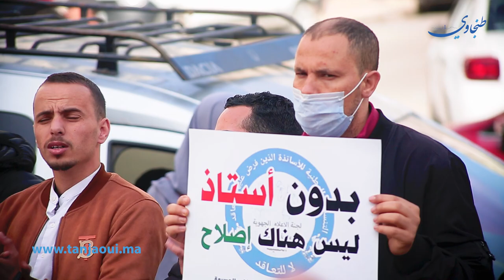على غرار مدن أخرى.. الأساتذة أطر الأكاديميات يحتجون بطنجة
خاضت "التنسيقية الوطنية للأساتذة الذين فرض عليهم"، اليوم الثلاثاء (18 يناير)، وقفة احتجاجية أمام المديرية الإقليمية لوزارة التربية الوطنية بطنجة.

وردد الأساتذة المشاركون في الوقفة هتافات منتقدة لنظام التوظيف في الوزارة، ولما وصفوها ب"الحلول الترقيعية".

وفي هذا السياق، قال عثمان الطويل، عن التنسيقية إن هذا الشكل الاحتجاجي يأتي "استجابة للمجلس الوطني المنعقد مؤخرا بالرباط والذي سطر برنامجا لخوض أسبوع من الاضرابات، وأشكال احتجاجية ميدانية، متمثلة في وقفات واعتصامات إقليمية وجهوية".

واعتبر في تصريح صحافي أن الوقفة هي أيضا تندرج في سياق "مواصلة واستمرارا للمعركة التي تخوضها التنسيقية الوطنية للأساتذة الذين فرض عليهم التعاقد دفاعا عن المرفق العمومي وتحصين للوظيفة العمومية".

وقال إن التنسيقية "تدافع عن الحق الدستوري والشرعية والكوني في وظيفة عمومية مستقرة، وهو حق لن نتنازل عنه".

وانتقد المتحدث ذاته الآذان الصماء والهروب إلى الأمام التي تنهجها الوزارة الوصية على القطاع" .

وأكد أن "الرد سيكون بالتصعيد ومزيد من إلتصعيد حتى تحقيق كافة المطالب العادلة والمشروع لهذه الفئة".

وأعلنت "التنسيقية الوطنية للأساتذة الذين فرض عليهم التعاقد"، قبل أيام، عن خوضها إضرابات لمطالبة الحكومة بإدماج هذه الفئة ضمن أسلاك الوظيفة العمومية.

وأكدت التنسيقية تنفيذ إضراب وطني عن العمل، يوم الخميس (13 يناير) الجاري، مع الدخول في "إضراب وطني لمدة أسبوع، من 17 إلى 22 يناير الحالي، مرفوقا بأشكال نضالية موازية جهوية أو إقليمية، على شكل اعتصامات ومسيرات على الأقدام”.

وسجلت أن الإضراب، يأتي في سياق "التنديد بالمحاكمات الصورية، في حق حزمة من الأطر التعليمية".

ورأت تنسيقية الاساتذة المتعاقدين، أن "المعارك الميدانية إلى جانب الخطوات الأخرى، هي الكفيلة بإسقاط التعاقد مضمونا وانتزاع الإدماج في أسلاك الوظيفة العمومية".